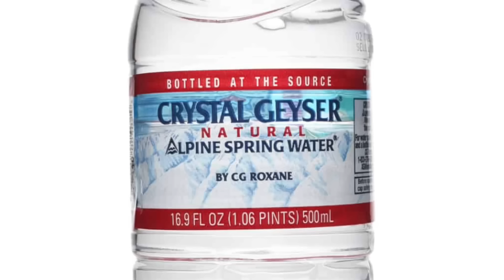CRUISE NEWS: Carnival Passenger SCAMS Cruise Line In Disgust Way, Avoid Going To This Caribbean Port